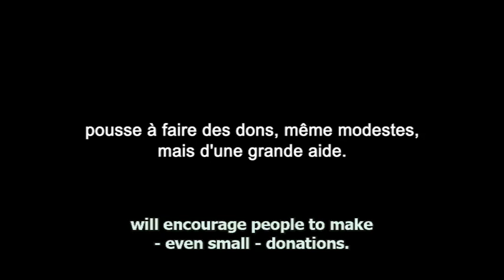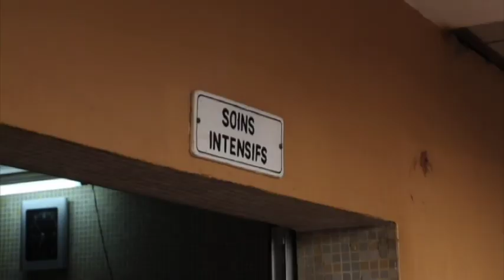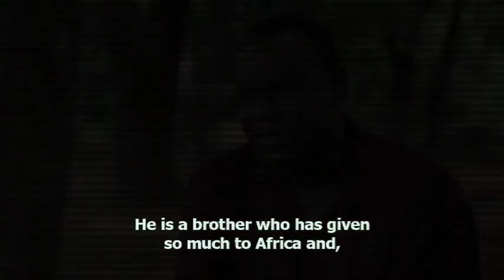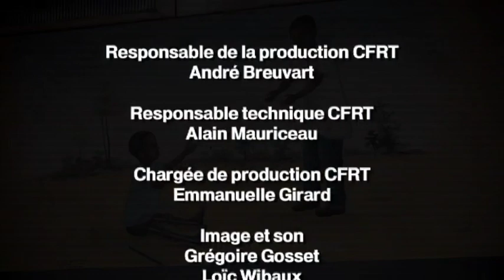The Miracle of Tanguieta (Sub-Ing)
In Memory of Colette Lasserre Savio

Colette had an extraordinary relationship with the children for her love and patience. "The pediatric pavilion will make your name survive over time, so you will help hundreds of children condemned by being born in the wrong place to life, they will be the children we have not had"

Help Us

CONTO CORRENTE INTESTATO A :
“IN MEMORIA DI COLETTE SAVIO”

BANCA UNICREDIT
IBAN:
IT 33 H 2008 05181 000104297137

BIC SWIFT
UNCRITM1B44